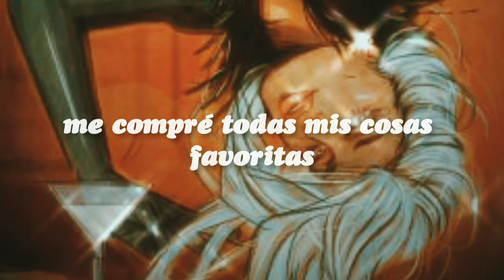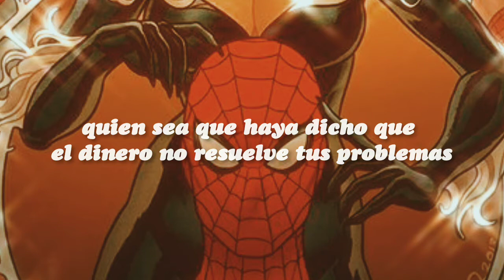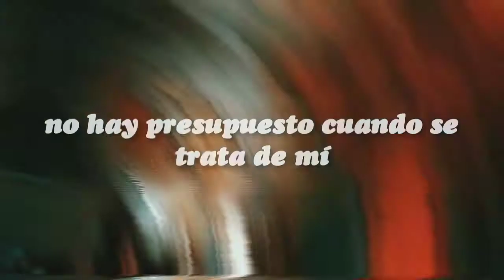7 rings ariana grande español y el mejor personaje de Spiderman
Felicia Hardy aka Black Cat es el mejor personaje de Spiderman and u can't change my mind.